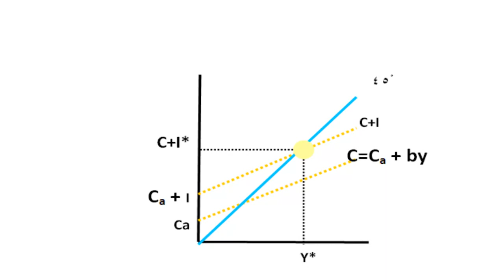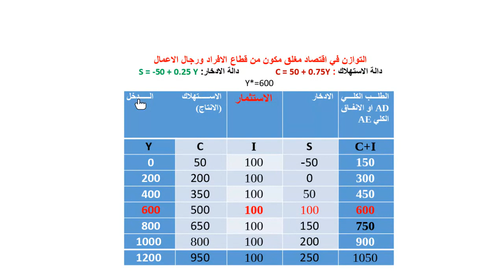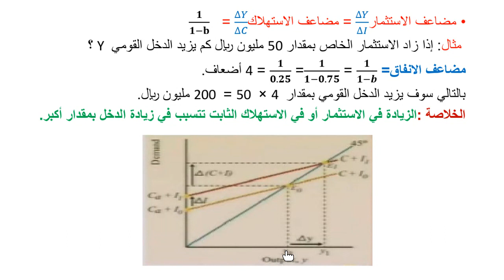اللقاء السادس للإقتصاد الكلي بتاريخ 6/3/1442هـ